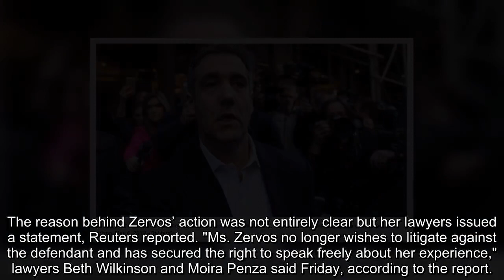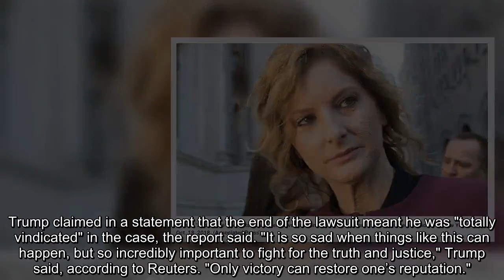Trump gets 2 court wins 'Apprentice' contestant's lawsuit dropped, Cohen case dismissed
Friday seemed a successful day in court for former President Donald Trump – with one lawsuit against him withdrawn by the complainant and another dismissed by a judge, according to reports.